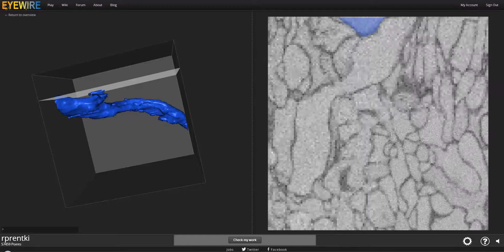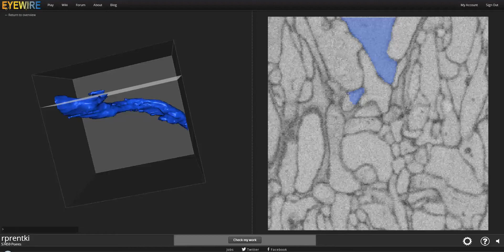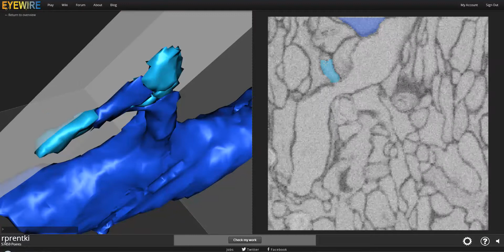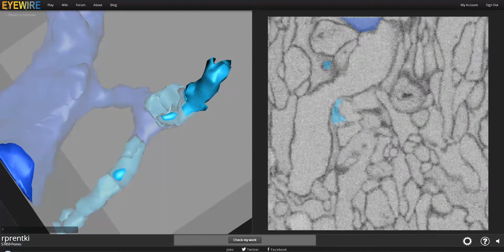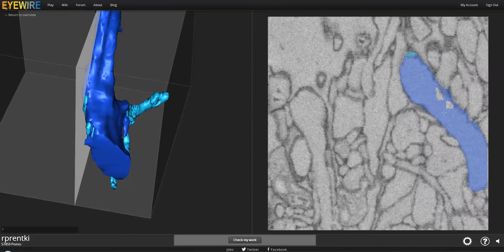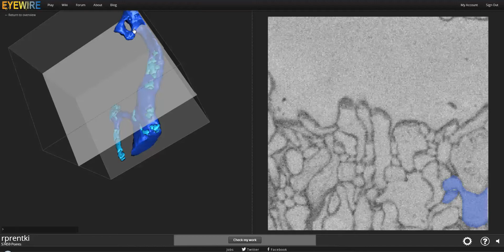Eyewire Practice 5 (of 5)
The 5th and Final Practice cube for Level 1 Eyewire Tutorial.  Learn what to do when cell outlines are fuzzy.